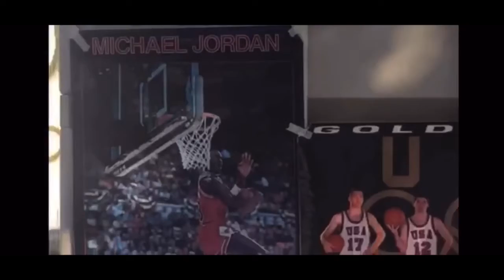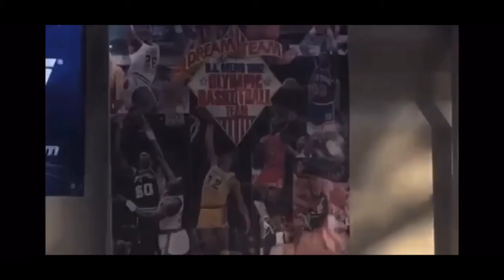QUIET IN THE KITCHEN EPISODE 14: BASKETBALL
QUIET IN THE KITCHEN EPISODE 14
The Basketball Episode.
Special guest and basketball expert  Chuck Demas.
Plus I badly cover “for the record” by alchemist and broke my turntable xoxoxo